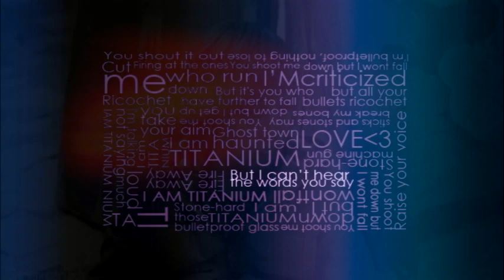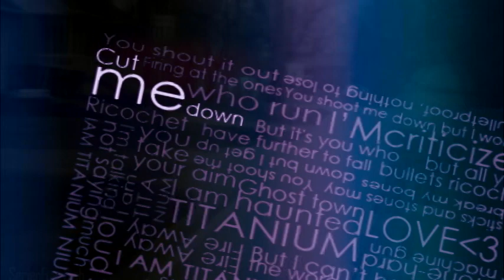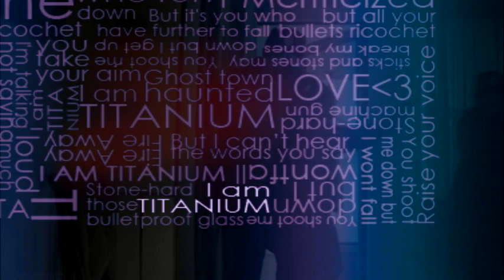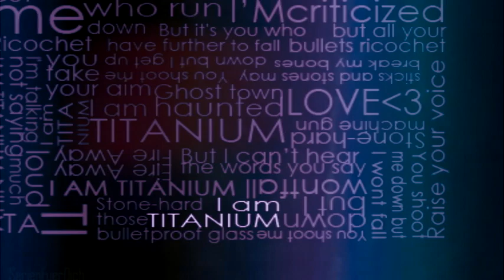Titanium ft. Sia - David Guetta Lyric Video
PLEASE READ!! :)
You might find this lyric video "familiar".
IF YOU HAVE SEEN IT - Yes it is VERY SIMILAR to IS ANYBODY OUT THERE by K'NAAN LYRIC VIDEO . When i first saw the said video, I knew I had to TRY doing the same effect. Not as amazing as the original, but worth the try.

I used Adobe After Effects CS5 and Sony Vegas Pro 10. :)

NO RIGHTS OWNED ON THE SONG USED
Music video by David Guetta performing Titanium. (C) 2012 What a Music Ltd / EMI Music France, licence exclusive EMI Music France

Btw, the video in the background is the song's Official Music Video. Credits to the one who made it.